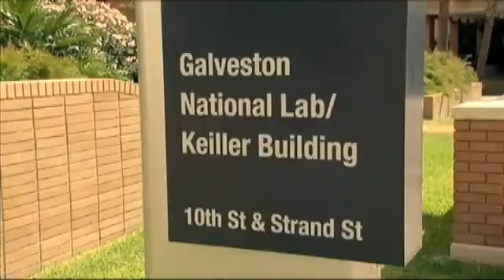Researchers at UTMB Galveston work to develop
GALVESTON - by Lauren Huet
As the death toll climbs to more than 700 people from the Ebola outbreak in West Africa, researchers in Southeast Texas are at the forefront of developing a vaccine for humans.
When most Texans think of Galveston, they imagine waves and sand. Not far down the beach at the University of Texas Medical Branch campus is the Galveston National Laboratory.
Internationally recognized virologist Dr. Thomas Geisbert, who co-discovered the Reston species of Ebola in 1989, has been studying Ebola for 25 years. He is a professor in UTMB's Department of Microbiology and Immunology. Dr. Geisbert researches the highly lethal hemorrhagic fever virus in the Galveston National Lab. He says he's seen a lot of progress in developing a vaccine over the past five to ten years.
"So, there are actually now four or five vaccines that can completely protect laboratory animals against Ebola," said Dr. Geisbert. "One of those that we do a lot of research on at UTMB and what we consider our lead candidate is a vaccine called Vesicular Stomatitis Virus, or VSV for short."
This July, UTMB received 6 million dollars to develop treatment for Ebola and Marburg. The National Institutes of Health awarded UTMB up to a 26 million dollar grant this March to advance treatment for Ebola and Marburg.
"And the purpose of this grant is to really further develop and advance what we think are three of the leading post-exposure treatments. So, this would be like, if you're already exposed to Ebola, what do you do?" said Dr. Geisbert.
Dr. Geisbert says that exposure is spreading over a wide portion of West Africa.
"It's a broad geographic area, and it will pop up in one place, and then another place, and then another place," said Dr. Geisbert. "And the problem is the skilled staff, the people who normally respond to these outbreaks, who are responsible for containing them, their resources are spread thin. They're spread thin, and I think that makes it more difficult to combat."
He says the chances of the epidemic spreading out of Africa are highly unlikely.
"I think it's highly unlikely. I want to be careful and put a disclaimer in that there's no such thing as zero risk, but I think it's extremely low," said Dr. Geisbert. "There have been cases where very similar viruses to Ebola, Marburg Virus for example, which is a sister virus to Ebola. There have been passengers on airplanes that have come to Europe or the United States and it's not really been a problem. Other people on the plane didn't get infected."
However, he says it would still be important for passengers on the plane to be examined.
Dr. Geisbert says security inside the Galveston National Lab is state of the art, and the lab where he studies Ebola is like a box, inside a box, inside a box.
"After I go through multiple layers of security, I will go into a change room, you know, strip down to your birthday suit, put on scrubs, walk in through a personal shower," said Dr. Geisbert, "and you go into a change room where you don your space suit."
After that he walks through a chemical shower and enters the lab. After he's finished, there are even more stringent safety measures.
"When you're done [with] your procedures then you come out through a disinfectant shower," said Dr. Geisbert. "This is a chemical shower that if there would be any virus on you or your space suit, it would inactivate it. It's about a 9 minute cycle. It feels like being in a car wash."
All of that security while researchers work on a vaccine for Ebola.
"I think we're anywhere from a few years to longer," said%2